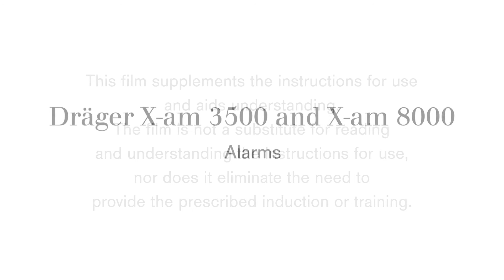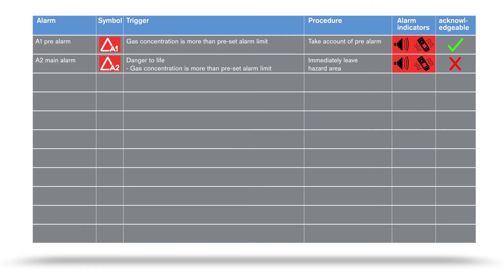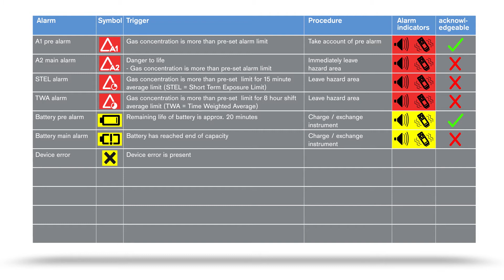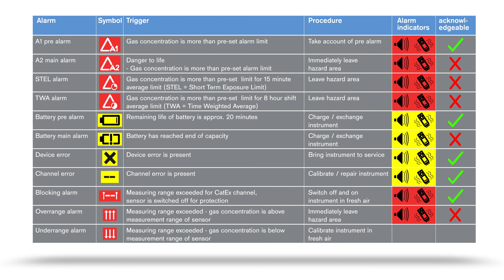Dräger X-am 3500 and X-am 8000 - Alarms (chapter 03/07)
The following video shows the alarm concept of the Dräger X-am 3500 and Dräger X-am 8000.
Both portable gas detectors are designed for clearance measurements in confined spaces and continuous monitoring of the concentration of multiple gases in ambient air in the workplace and in explosion-hazard areas. Dräger X-am 8000 is able to measure up to seven different gases, depending on the Dräger sensors installed. Dräger X-am 3500 measures up to four gases.